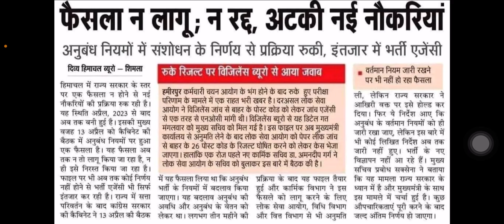हिप्र क्लास 3 भर्ती प्रकिया कब होगी शुरू?